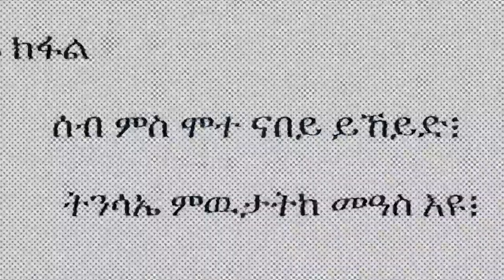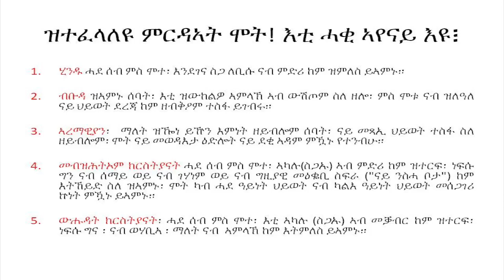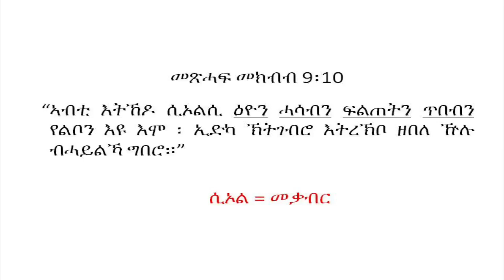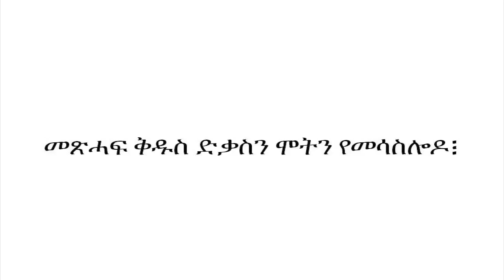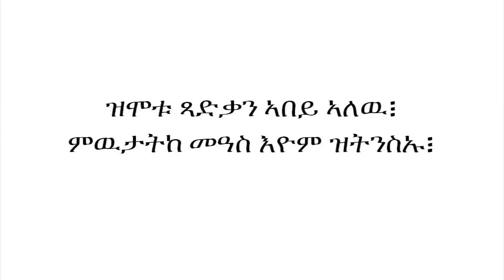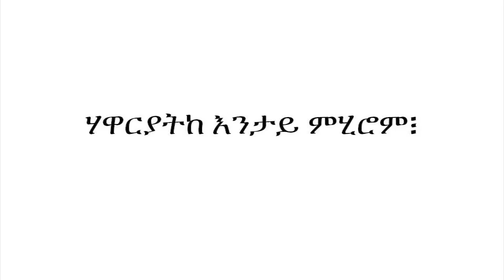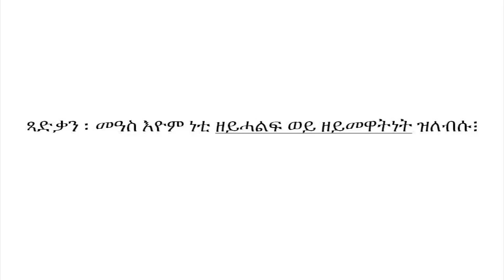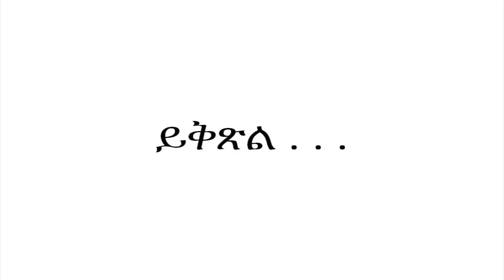1ይ ክፋል : ሰብ ምስ ሞተ ናበይ ይኸይድ፧ Pt 01 : STATE OF THE DEAD -- Bemnet Berhe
መጽሓፍ መክብብ 9፡10 : “ኣብቲ እትኸዶ ሲኦልሲ ዕዮን ሓሳብን ፍልጠትን ጥበብን የልቦን እዩ እሞ ፡ ኢድካ ኽትገብሮ እትረኽቦ ዘበለ ዅሉ ብሓይልኻ ግበሮ።”

Ecclesiastes 9:10 : "Whatsoever thy hand findeth to do, do it with thy might; for there is no work, nor device, nor knowledge, nor wisdom, in the grave, whither thou goest."